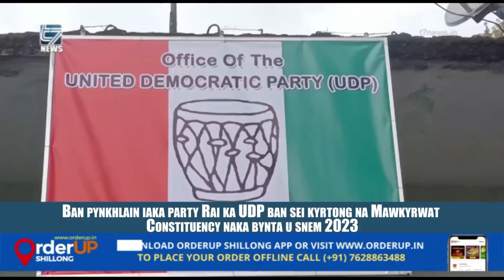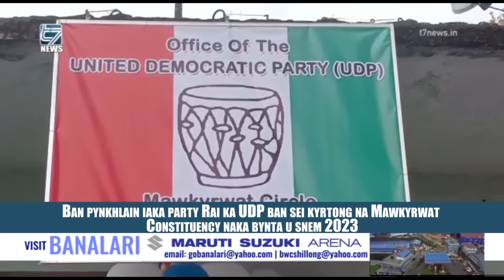Ban pynkhlain iaka party Rai ka UDP ban sei kyrtong na Mawkyrwat Constituency naka bynta u snem 2023